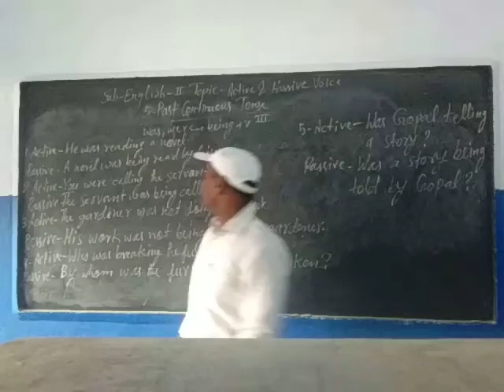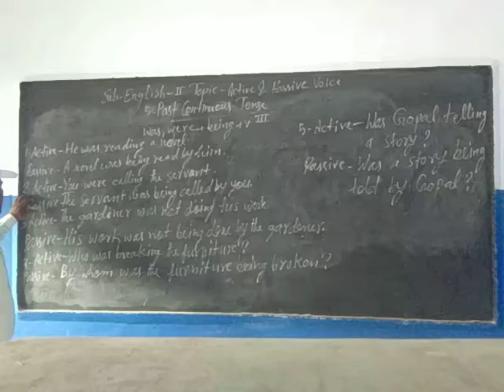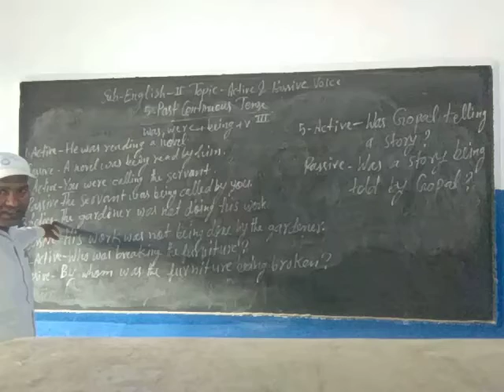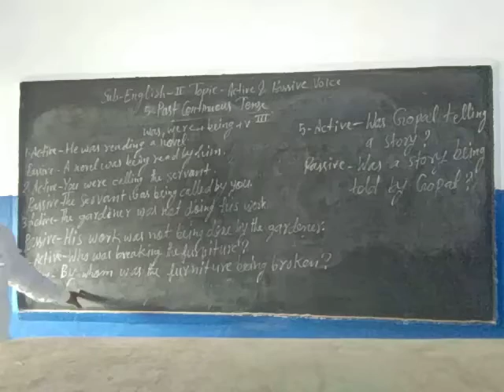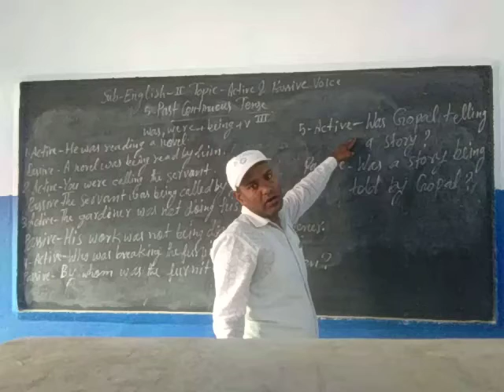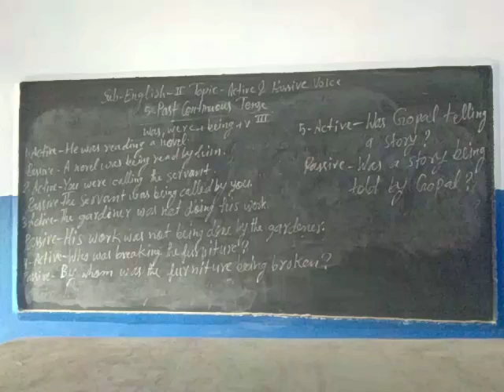Class 9th subject English second topic active and passive voice